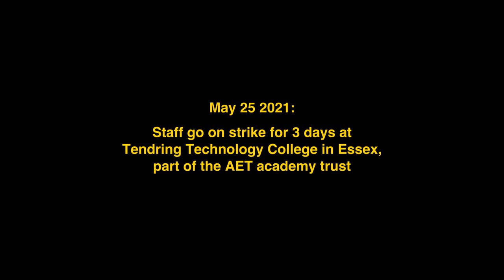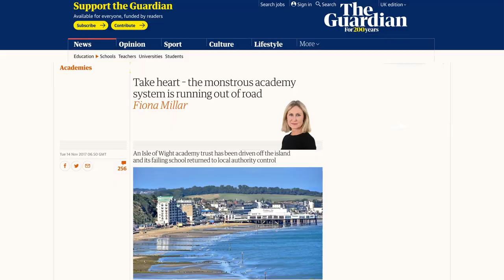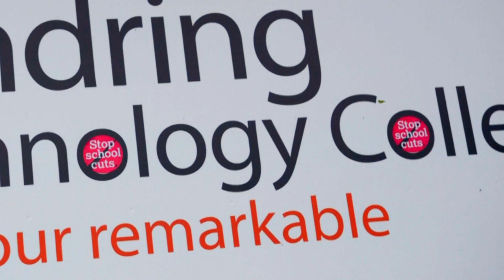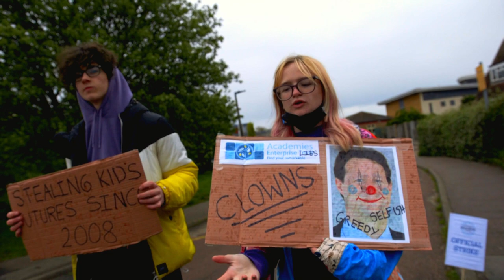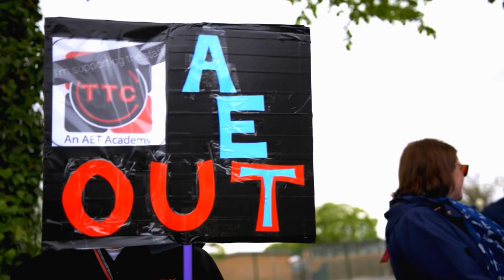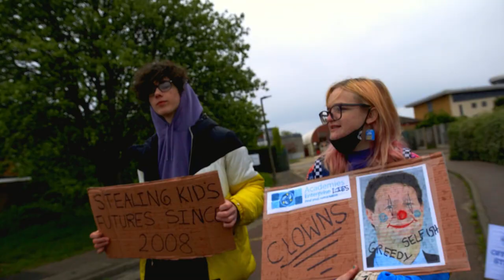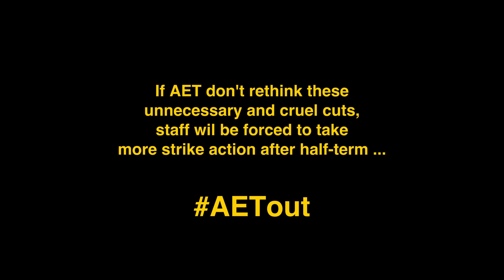Strike at AET academy in Essex: Stealing kids' futures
Staff at Tendring Technology College in Essex have been forced to take strike action - with massive support from the local community and the students - over yet another restructure that will take vital support away from children who need it most.

The school is part of one of the biggest academy trusts in England, AET - who disgracefully take £1,200 per pupil per year away from the school budget to fund their management structure and vastly inflated salaries (CEO Julian Drinkall is on £300,000 a year).

This means that a school with a large number of SEND children and others who need a lot of support quite simply don't have the resources and staff numbers to provide the level of support that they need.

NEU members are demanding that these unnecessary and cruel cuts are dropped for starters - and ultimately want AET driven out of their school before they do any more damage. If changes don't happen fast, staff will be forced to take more strike action after half-term.